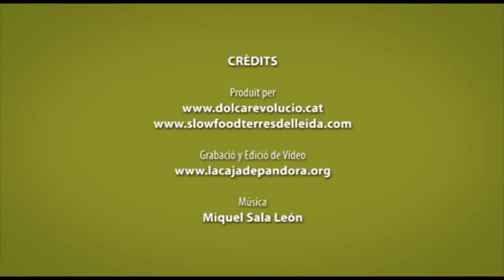PRESENTACIÓ DEL PROJECTE SLOW ACTION Joan,Mambe,Santi720p H 264 AAC00h00m00s 00h12m44s